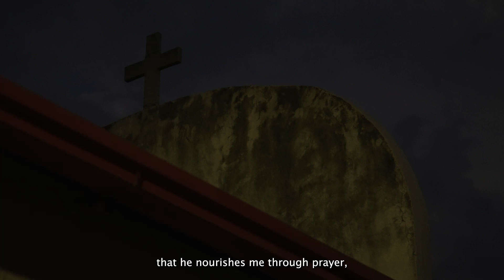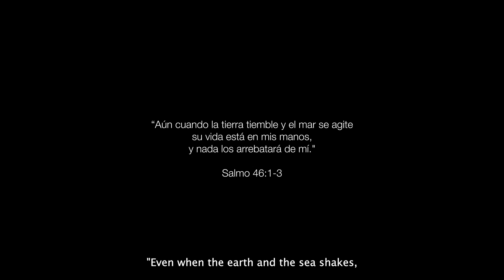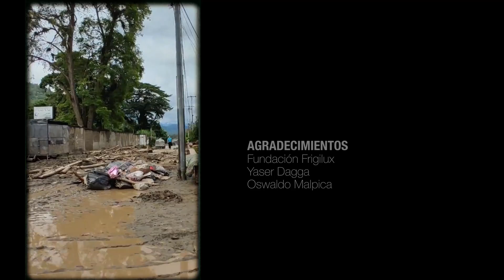TORMENTA DE FE | EL DOCUMENTAL ⚡🙏🏻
Hace un año, las lluvias en Mérida se transformaron en tragedia. Más de 700 hogares fueron arrasados por el agua.

Mi equipo y yo estuvimos allí, en el lugar de los hechos, para mostrar las historias de quienes se vieron más afectados y presentar: "Tormenta de Fe" | El Documental

Vivir una vaguada es siempre una prueba difícil de superar. El miedo vuelve cada vez que el cielo amenaza con llover. Sin embargo, en esta ocasión, la naturaleza y la fe de un pueblo se impusieron.

Keyla Bernal

Rama Grisolia

Carlos Uzcátegui

Theomary Vielma

Agradecimientos:
Fundación Frigilux
Yaser Dagga
Oswaldo Malpica
Caritas de Venezuela
Aerotransfer
Hotel Tibisay Mérida
Gladys Lorena Vásquez
Efraín Vásquez Velasco
Zach González Vásquez
Al valiente pueblo de Tovar

¡Lléevatelo!